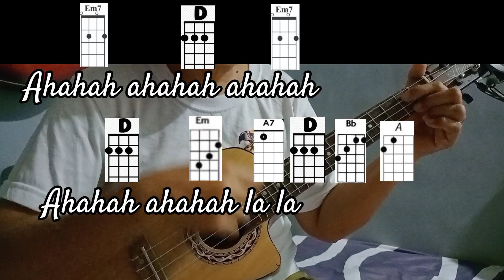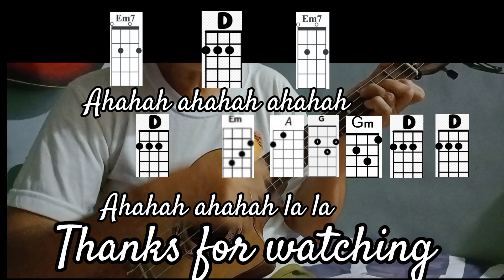Kumusta Ka (Ukulele Play Along) | V Kalele